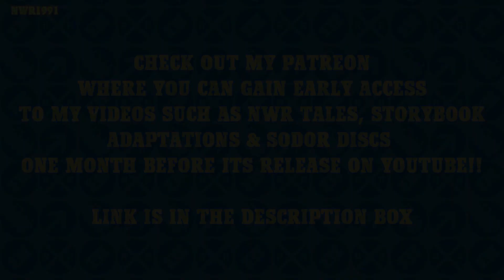NWR Sodor Discs: Donald's Duck | A Tribute to David Mitton (1939-2008)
Donald's Duck Performed by Headmaster Hastings

A tribute to the writer of the song and the director of Thomas the Tank Engine & Friends & TUGS, David Mitton who had passed away 15 years ago this year.

Models & Routes: Sodor Workshops, Ravenshire Works, Sodor Island 3D, Ifor Engineering Works, The Sudrian Industries & The Marvellous Mainland Model Works

Software: TRS19 Sony Vegas 13 Fraps

Sound Effects: GWShunter

For more of Headmaster Hasting's Music, please visit his channel, SoundCloud & Spotify.